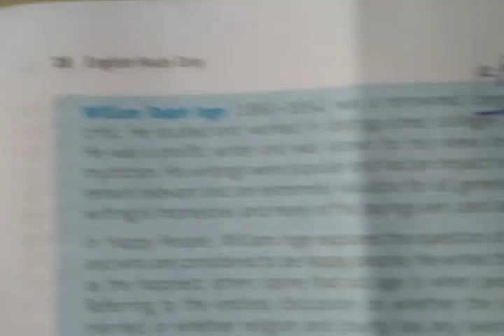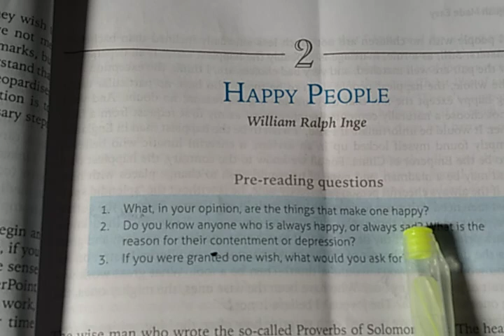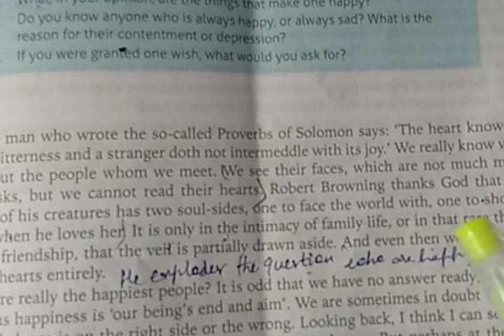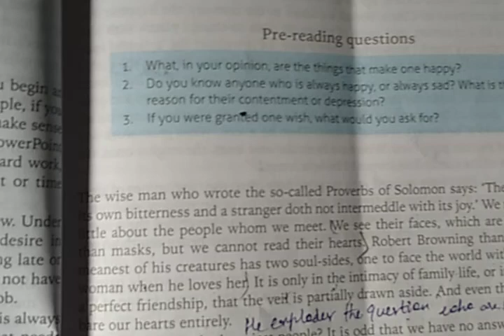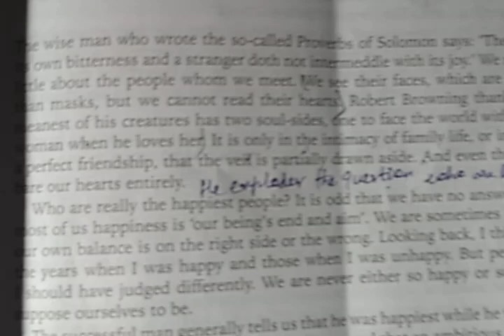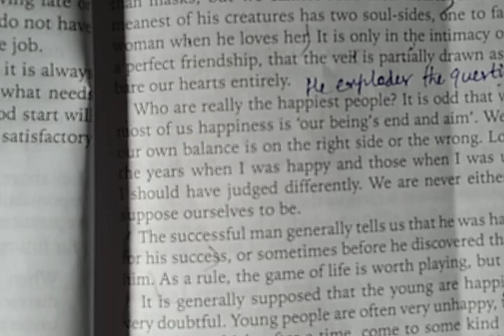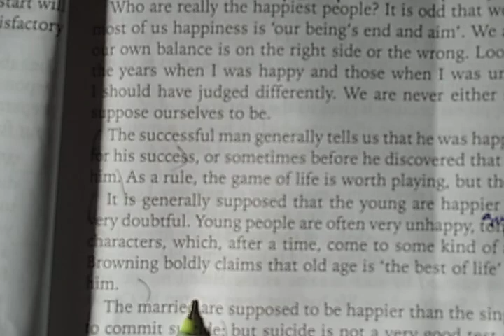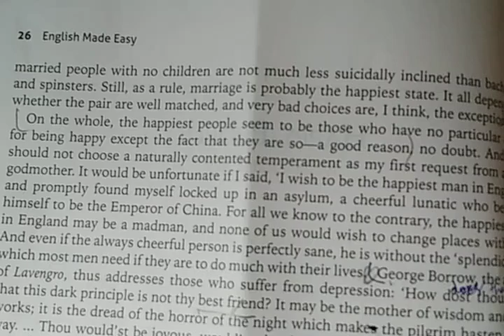English Sem 1.Prose : HAPPY PEOPLE by William Ralph Inge